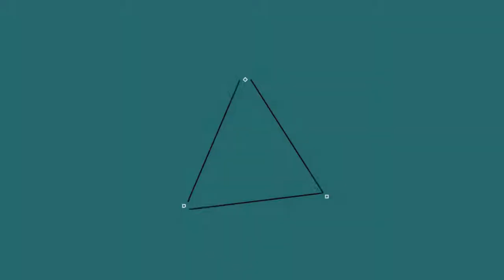[#4] Hardcore MadPack 2 - Whoops... FIRE + Trying To Get Set Up!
Videos come are uploaded at 6pm GMT everyday

                 Gpu - Asus Gtx 760 oc

                 Motherboard - Asus M5A97 LE R2.0

                 Ram - 8gb Corsair Vengeance Blue Performance

                 Memory - 1TB seagate Barracuda 3.5 inch

                 Case - Cooler Master k380 mid tower